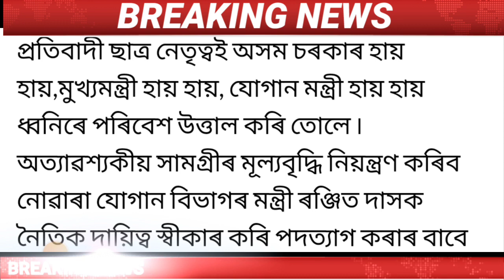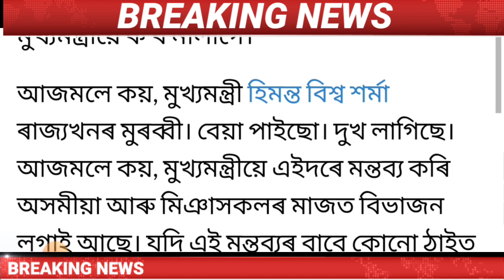Assamese News Today/14 July Important News in Assamese/Chandrayan 3 launch today/Flood in Assam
Cover Topics:-
1.Assamese news today
2.14 july Assamese Evening news
3.Assamese news live today
4.Assamese Big Breking News
5.Himanta Biswa sharma
6.14 July 2023 Top News Today
7.Assamese News channel Live News
8.Today news live today
9.Flood News in Assam today
10.Assam important news today news
11.Assamese Very important news today
12.Assamese news today Dy365
13.Assamese news today Prag news
14.Assamese news today News18
15.Assamese news today Live News
16.Flood In Assam Places today
17.Assamese news in Assam today
18.chandrayan 3 launch today

Regards.
MH Live